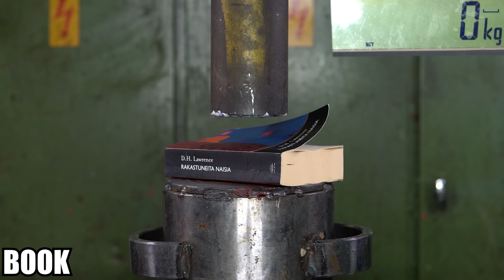Best Dangerous and Strongest Hydraulic Press Moments Compilation VOL 5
Best most dangerous and strongest hydraulic press crushing moments in viral compilation video. We crush things with our 150 ton hydraulic press and measure the force using our 150 ton force sensor. In this satisfying compilation video we are crushing things like Bank notes, books, prince rupert's drops, anvil, hockey puck, paper, wood, gas torch and all things dangerous and strong.